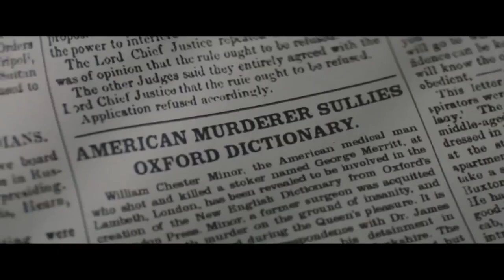Sextou - O Gênio e o Louco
Hoje a indicação é para o filme do diretor iraniano Farhad Safinia, "O Gênio e o Louco" (2019).
O filme trata da árdua missão de criar o célebre Dicionário de Oxford, no século 19. Baseado no livro "O professor e o louco" de Simon Winchester, o filme conta com a participação de um elenco estrelado como Mel Gibson, Sean Penn e Natalie Dormer.

Quer saber mais? Confira!